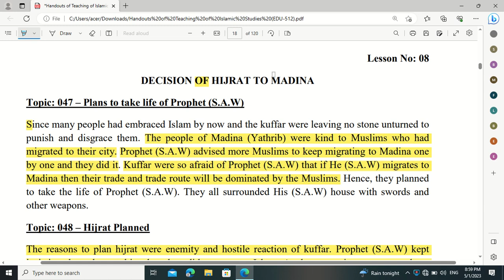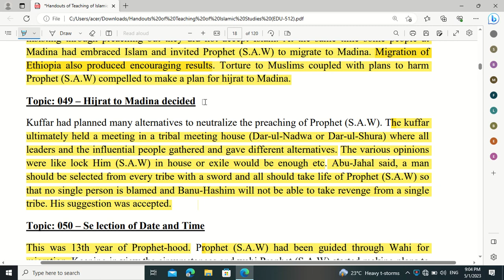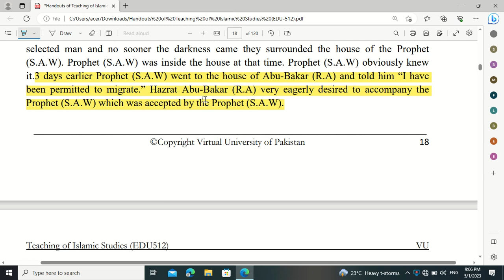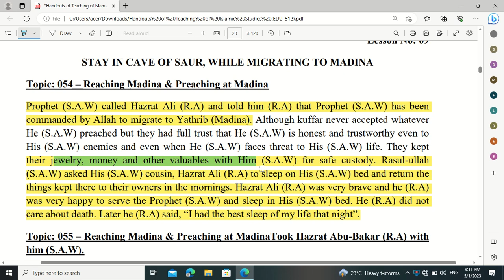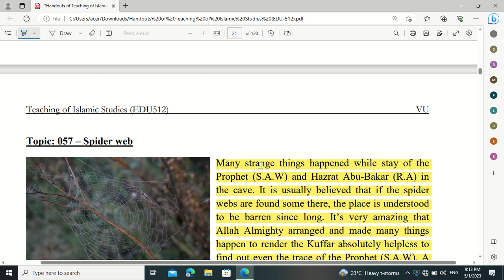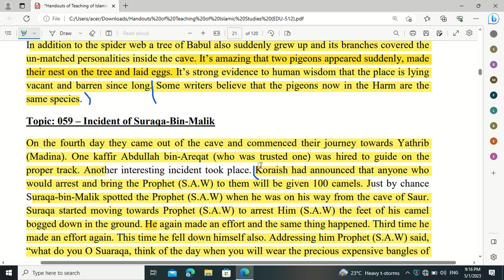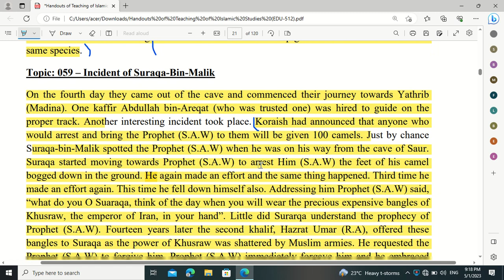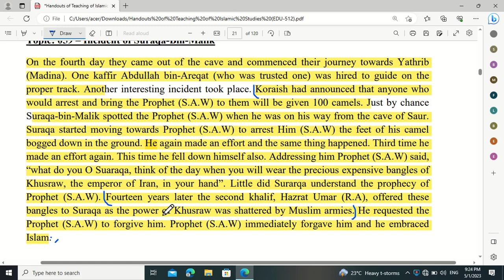EDU512 lecture 8 & 9 v v important regarding to midterm complete in urdu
this video contain important mcq, short and long question .it is complete in urdu each and every point is discussed in detail and complete in urdu .every thing is important regarding to paper point of view .it is my guarantee that after watching my video everyone got A+ in paper .hope so you liked my video .kindly subscribe my channel .and must press the bell icon for getting new videos notification .